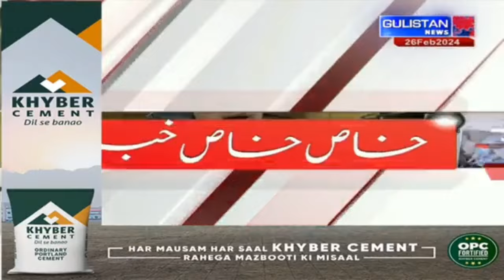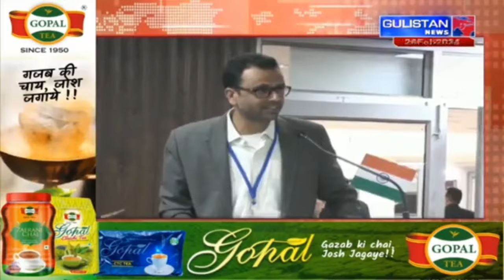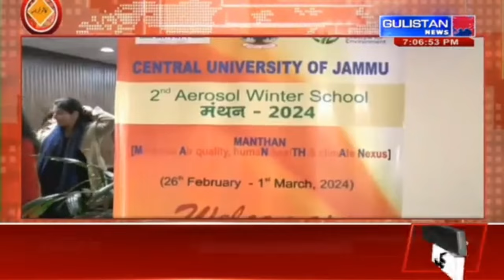Kashmiri Khabarnama ||Latest Update || Gulistan News